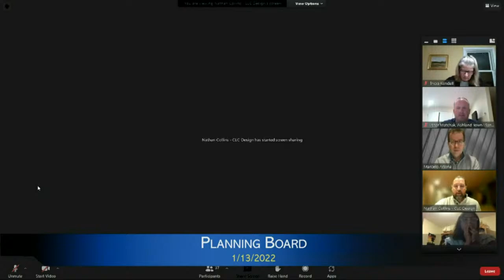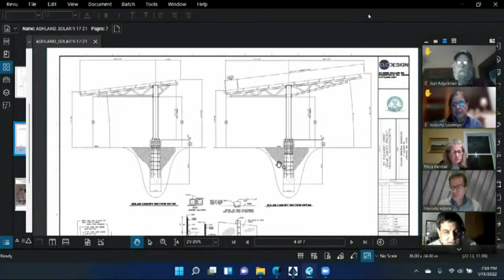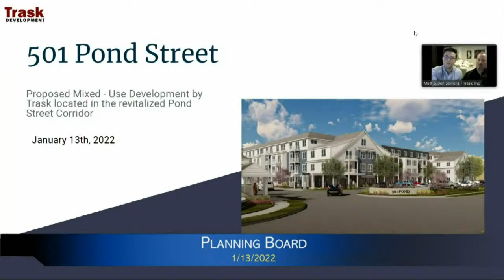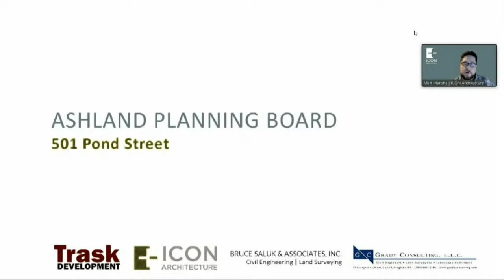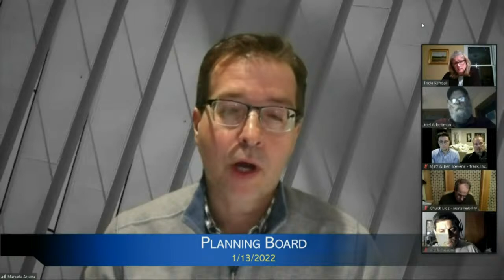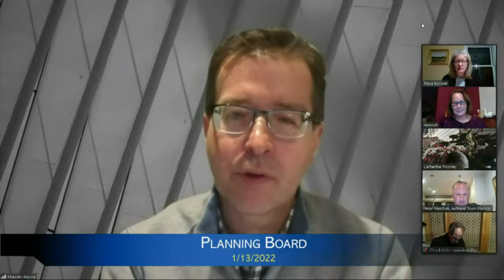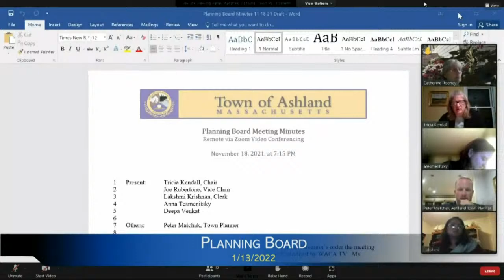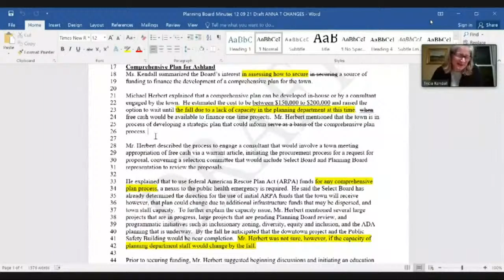Planning Board Meeting (January 13th, 2022)